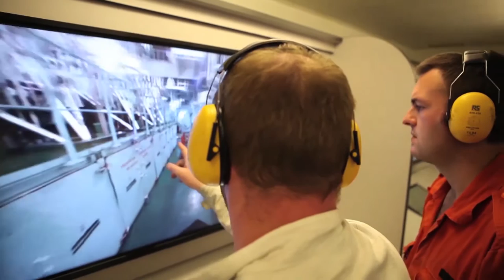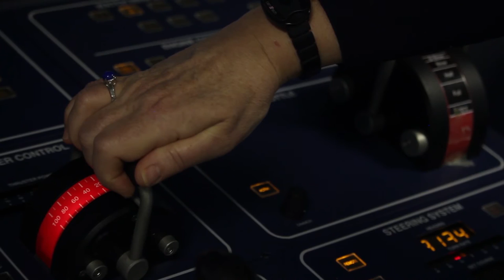The MARTHA Report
A brief look into the MARTHA Report investigating long-term fatigue for those at sea.